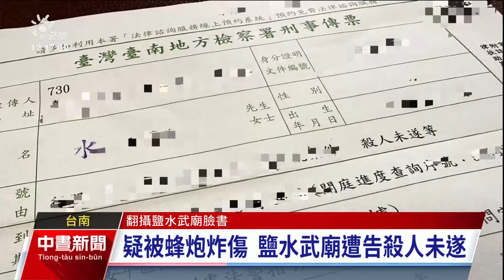台南鹽水蜂炮主辦武廟 收傳票遭告殺人未遂 ｜20240120 公視中晝新聞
台南鹽水蜂炮聞名海內外。但主辦單位的鹽水月港武廟，近期竟收到台南地檢署的傳票，因為挨告「殺人未遂」得出庭，提告人疑似是被炸傷的民眾，不但讓廟方覺得很無辜，也在地方掀起了熱列的討論。